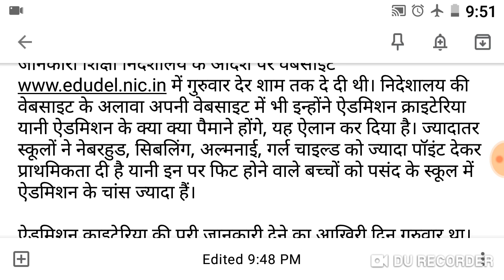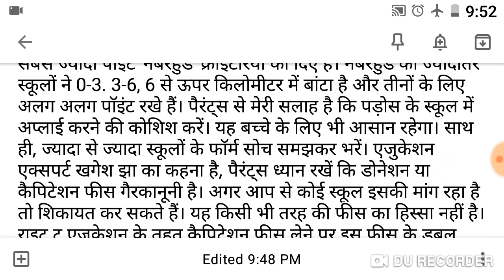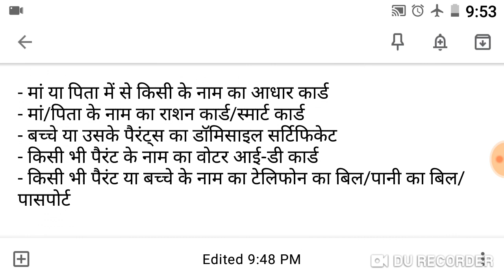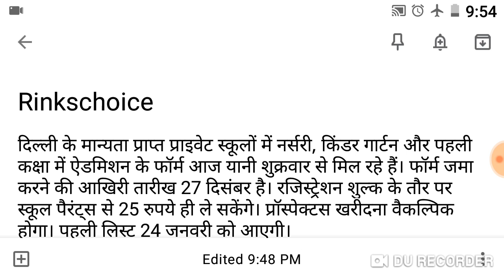एडमिशन की पूरी जानकारी। नर्सरी, केजी और पहली क्लास का दाखिला।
Delhi ke sabhi Manyata prapt private school mein nursery ke liye admission shuru ho chuke hain aur ab aap admission ke liye form fill kar sakte hain apply kar sakte hain।

is video mein ham aapko Bata rahe hain nursery admission ki puri Jankari sath hi yah bhi bataya ja raha hai ki kis age ke bacche ko kis class mein admission milega aur agar aap adhik Jankari Janna chahte Hain to comment box mein question poochh sakte hain ham aapke sawalon ke jawab dene ki puri koshish karenge।